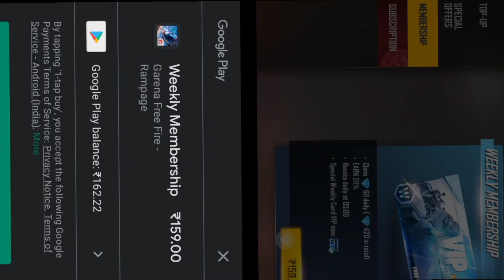op 39 elite 😍 നിങ്ങൾ എടുത്തോ 😃😚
op elite nighal edutho😍 39 elite💞

FF NAME        : TST ARSH FF
GUILD NAME : TST